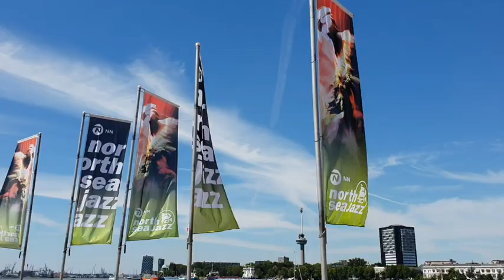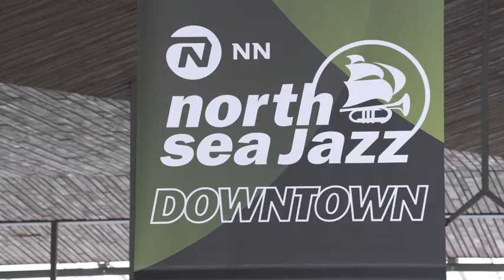North Sea Jazz en NN Group verlengen succesvolle samenwerking met drie jaar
North Sea Jazz en NN Group blijven de komende jaren samenwerken. Sinds de editie van 2018 is NN titelsponsor van het festival, dat de naam NN North Sea Jazz Festival draagt. Het partnership is verlengd met drie jaar.